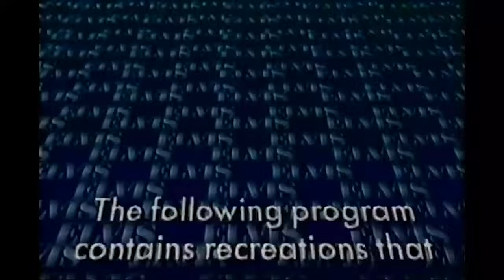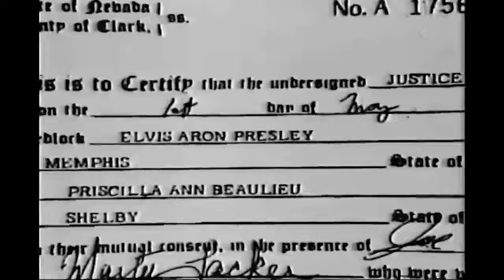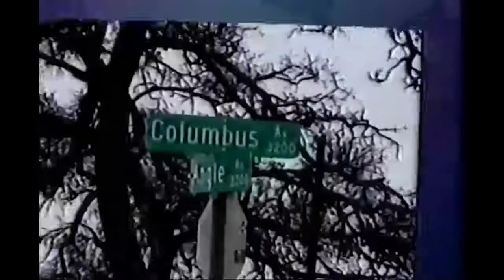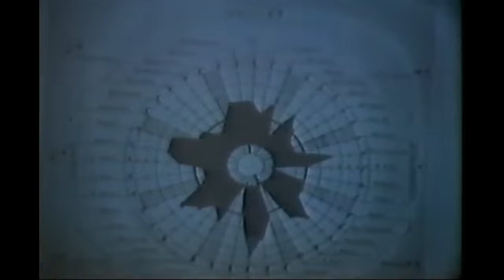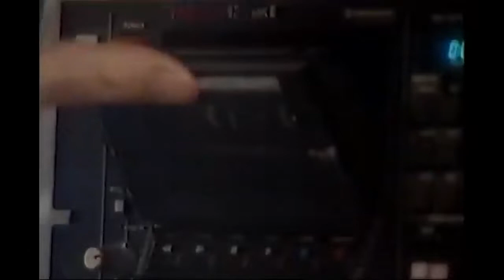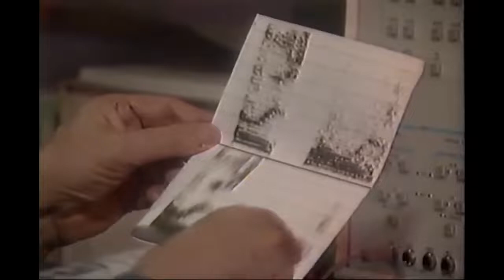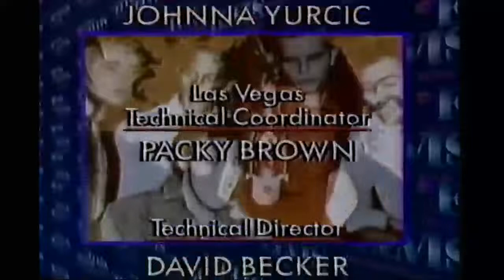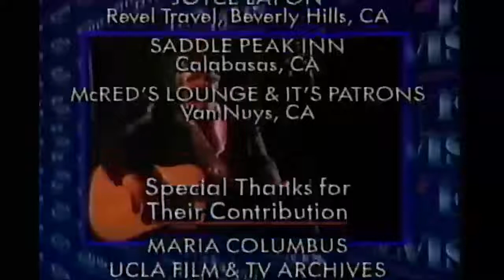The Elvis Conspiracy - Hosted by Bill Bixby - Television Special filmed in 1992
"The Elvis Conspiracy" was a highly anticipated and intriguing two-hour television special that captivated audiences when it originally aired on October 11, 1992. This captivating program was hosted by the talented actor Bill Bixby, widely recognized for his iconic role as Dr. David Banner in the hit series "The Incredible Hulk." Drawing upon his engaging presence and distinctive voice, Bixby led viewers on a fascinating exploration into the various conspiracy theories surrounding the death of the legendary American singer and actor, Elvis Presley.

During the TV special, Bill Bixby fearlessly delved into the enigmatic world of conspiracy theories that propose Elvis Presley may have faked his own death. The program meticulously examined and discussed the claims put forth by individuals who firmly believe that Elvis is still alive to this day. These believers provided alleged sightings and compelling evidence in an attempt to substantiate their extraordinary claims. With an open mind, Bixby objectively presented these intriguing accounts to the viewers, allowing them to consider the possibility that Elvis Presley may have orchestrated an elaborate disappearance.

Alongside the examination of claims suggesting Elvis's survival, "The Elvis Conspiracy" also meticulously scrutinized the circumstances surrounding his reported death on August 16, 1977. The TV special explored the details of the medical examiner's report and the findings of the autopsy, seeking to shed light on any inconsistencies or unusual aspects that might fuel the conspiracy theories. By dissecting the available evidence, the program aimed to provide viewers with a comprehensive understanding of the events surrounding Elvis's passing and whether they aligned with the official account.

However, it is essential to acknowledge that the majority of credible sources and experts dismiss these claims as unsubstantiated conspiracy theories. While "The Elvis Conspiracy" presented an array of intriguing viewpoints, the overwhelming body of evidence supports the official narrative that Elvis Presley indeed passed away in 1977 due to a drug overdose. Medical records, witness testimonies, and extensive investigations by authorities have consistently upheld the widely accepted account of his demise.

"The Elvis Conspiracy" remains a notable entry in television history, as it delved into the enduring fascination surrounding one of the most iconic figures in popular culture. The program challenged viewers to explore alternative perspectives while also reminding them of the importance of critically evaluating evidence and distinguishing between factual accounts and unsubstantiated claims. Whether you are a devoted fan of Elvis Presley or simply intrigued by the mysteries that surround famous personalities, this TV special offered a thought-provoking journey into the realm of conspiracy theories and the enduring legacy of "The King of Rock and Roll."